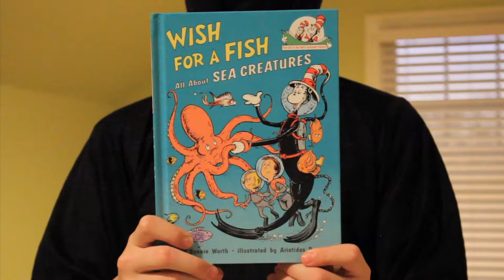How To Be A Ghoul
[Throwback]

First video I ever made with the T2i, this is not a rip-off of somebody else's video, rest assured...